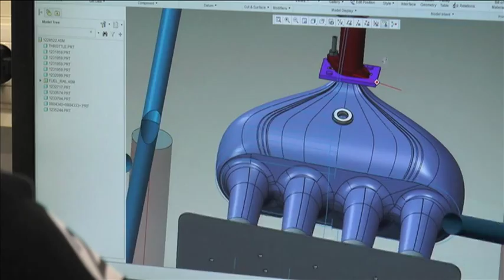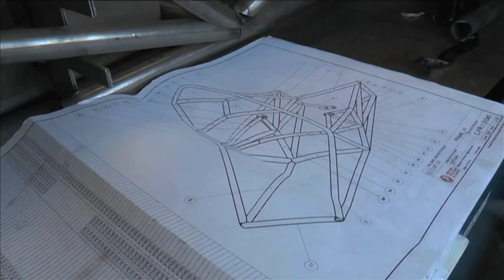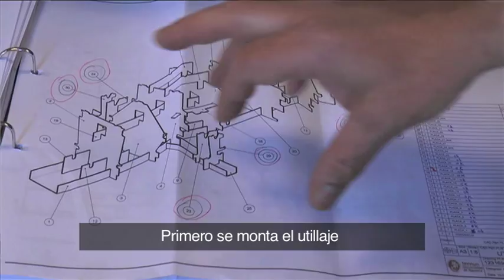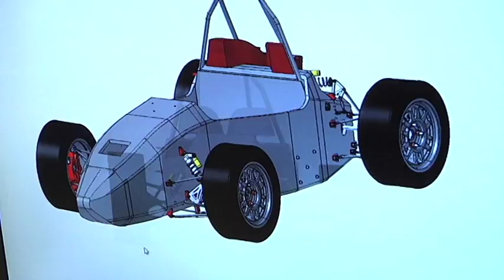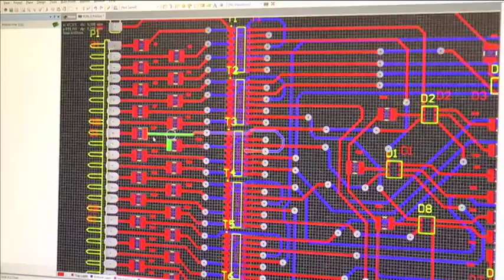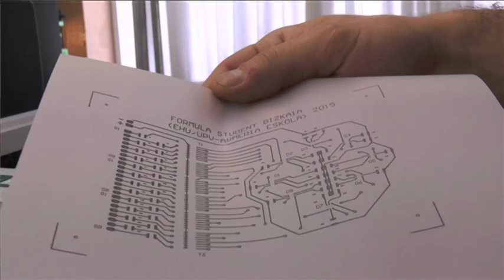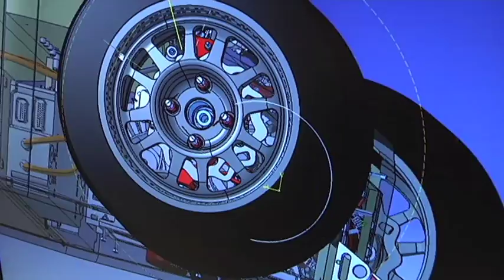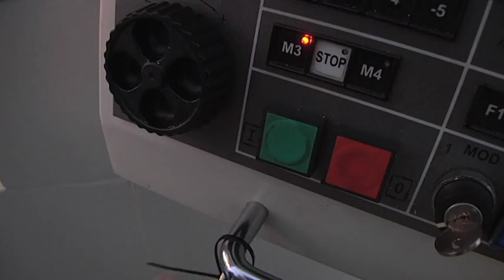Cooperación en boxes